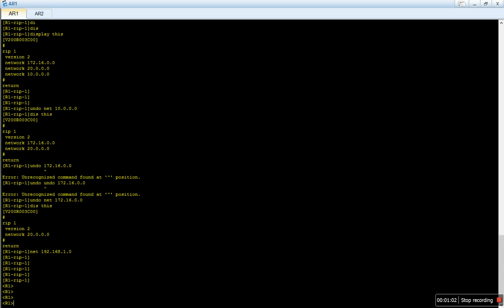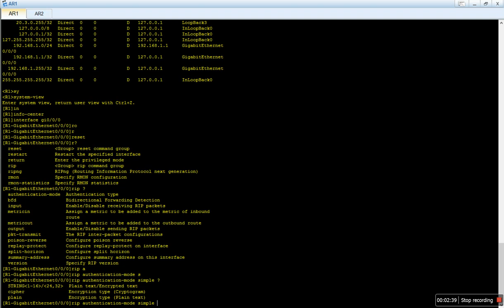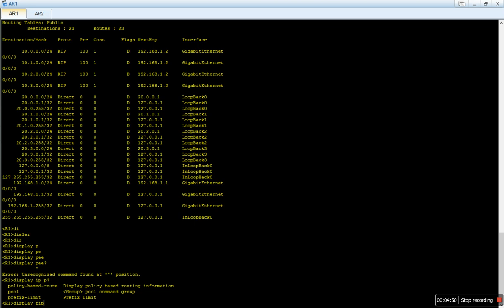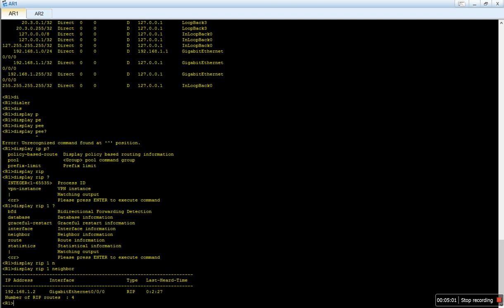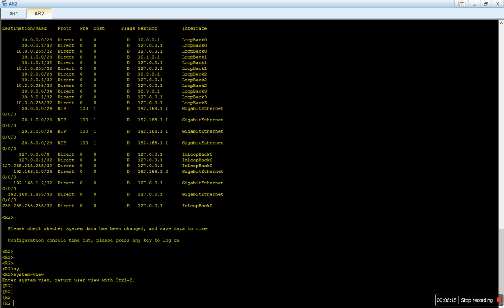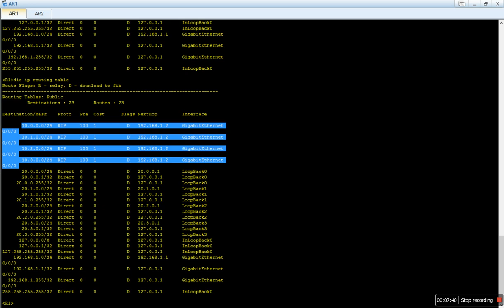RIP Router Authentication on Huawei Routers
In this video you will learn how to secure RIP neighbors by configuration authentication.